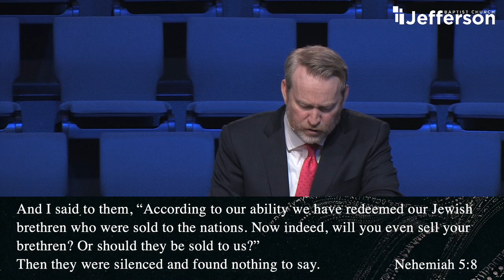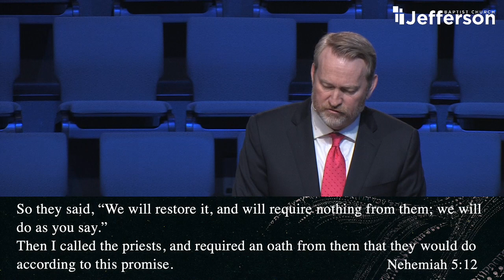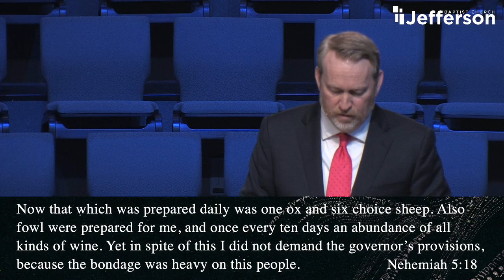Sunday Worship | 2-6-22